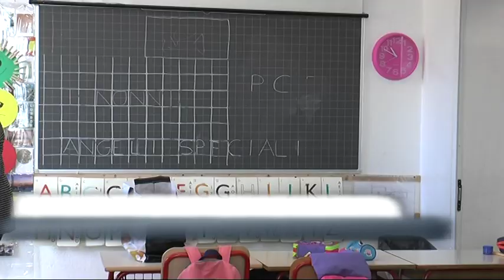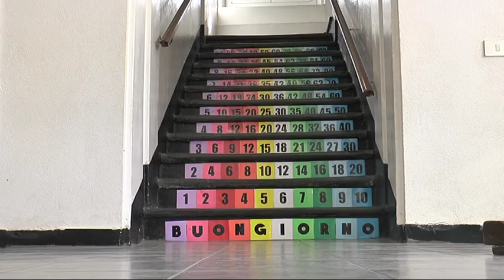L'Istituto Maria Luigia di Chiavari, le attività e l'offerta formativa della scuola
La presentazione dell'Istituto Maria Luigia di Chiavari, trasmessa nella puntata del programma Direttamente Su dedicata alle scuole cattoliche